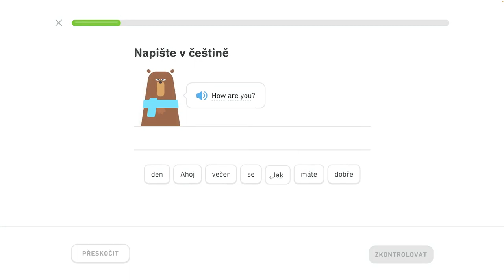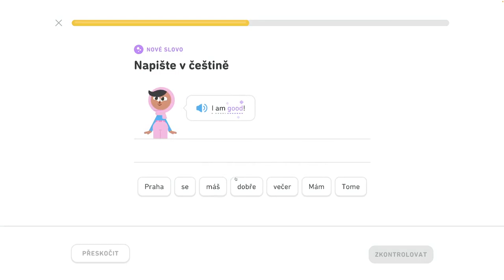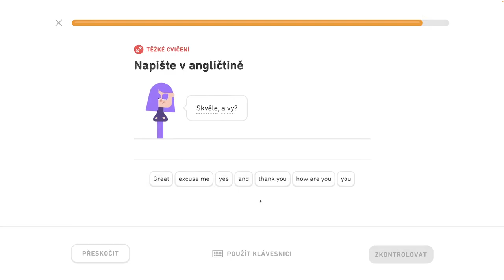🇺🇸 2. jednotka - Zoznámte sa 1/4 - Zoznámte sa